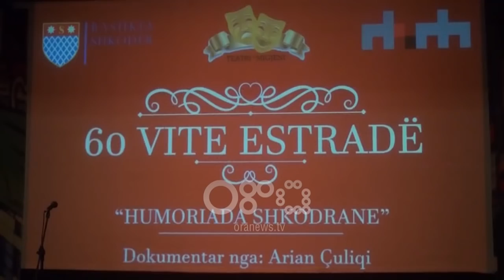Besnik Çinari “mungon me leje” në 60-vjetorin e Estradës së Shkodrës, kolegët: Rikthehu shpejt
Në Shkodër u festua 60-vjetori i krijimit të estradës profesioniste.  Në një mbrëmje gala, u përkujtuan ata që nuk janë më, ndërsa urime për shërim të sa më të shpejtë dhe rikthim në skenë shkuan për Besnik Çinarin që pak ditë më parë pësoi një atak kardiak.

Estrada profesioniste e Shkodrës festoi ditëlindjen e 60-të. Një rrugëtim i gjatë, i bukur dhe i mbushur me suksese, të një shkolle të vërtetë humori, prej ku dolën emrat e mëdhenj të skenës shkodrane dhe asaj shqiptare.

I gjithë rrugëtimi erdhi i përmbledhur në mbrëmjen festive në një dokumentar të regjisorit Arjan Çuliqi, e pagëzuar “Humoriada shqiptare”.

Ata i vunë vulën humorit shqiptar, duke mbushur me të qeshura spektatorin, e duke u bërë ngushëllues të çdo familje edhe në ditët e vështira.

U kujtuan ata që ishin dhe ata që nuk jetojnë më, edhe të munguarit me arsye, apo ata që ja bënë me hile estradës, duke u sëmurë në premierën e saj, si mjeshtri i madh Besnik Çinari, të cilit njëzëri të gjithë i uruan rikthim të shpejtë në skenë.